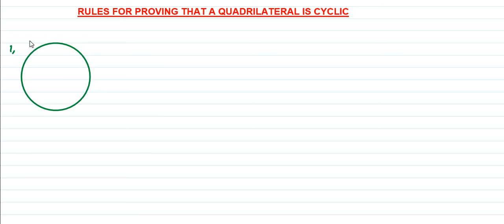THEOREM OPPOSITE ANGLES OF A CYCLIC QUADRILATERAL ARE SUPPLEMENTARY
This video explain the theorm that says opposite angles of a cyclic quad are supplementary.